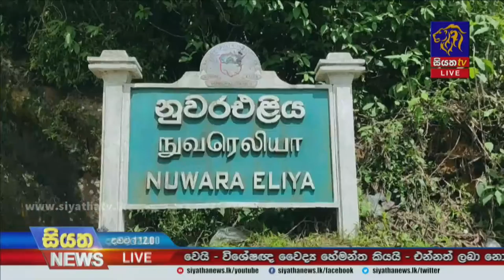තවමත් රට පුරා ගෑස් පෝලිම් | Siyatha News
තවමත් රට පුරා ගෑස් පෝලිම්
ගෑස් හිගයෙන් ජනතාව දැඩි පීඩාවට